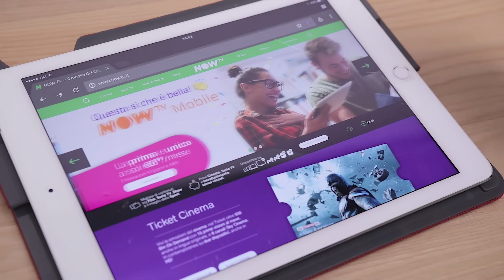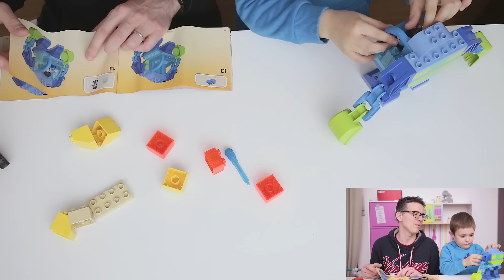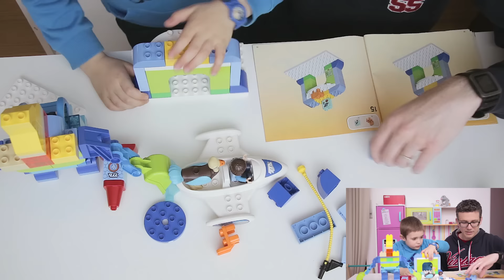TOY HUNTING VLOG: andiamo a caccia di giocattoli con NOW TV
Facciamo una TOY HUNTING! Con la collaborazione di NOW TV andiamo a caccia di giocattoli dalle nostre serie preferite. In questi giorni NOW TV ha lanciato un'offerta speciale (e c'è la prova gratuita di 14 giorni) per la visione su dispositivi mobili, ovvero NOW TV mobile: qui prezzo e info per la prova gratuita

Abbiamo fatto un VLOG nella prima parte del video andando in giro per negozi di giocattoli con tablet e smarpthone alla mano, e nella seconda parte del video abbiamo fatto unboxing e... gioco con Nicolò e Matilde! Come serie e giochi che vediamo e ci piacciono abbiamo scelto:
Dottoressa Peluche
Little Charmers
Miles dal Futuro
Blaze
Paw Patrol